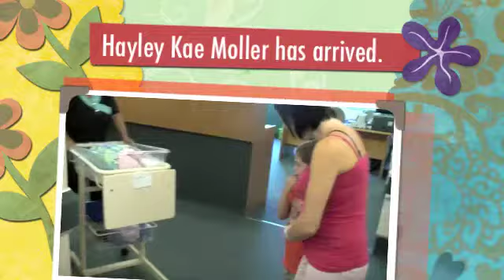Hayley Kae Moller.m4v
Hayley Kae Moller, born at 14:00 on the 6th February 2012, weighing 2.8kg. Proud parents Johan & Chantal and the two boys Matthew & Owen.